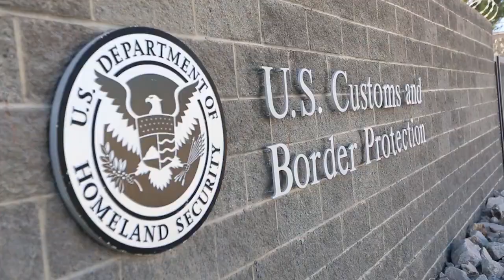Policía de Illinois y Chicago no colaboraran con ICE en redadas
El gobernador de Illinois y la alcaldesa de Chicago prometen proteger a los indocumentados, después del pronunciamiento del presidente Trump, afirman que la policía local no colaborara con ICE en las redadas para efectuar los arrestos masivos contra los indocumentados.

La coordinadora de MSF (Médicos sin fronteras) nos cuenta en detalle cual es la situación real que se vive en la frontera sur y la frontera norte debido a la política del presidente Trump.

Recordamos que la Organización Internacional MSF es encargada de prestar ayuda humanitaria alrededor del mundo.